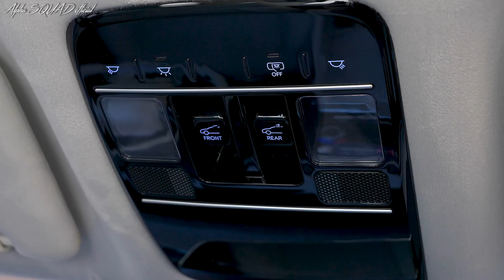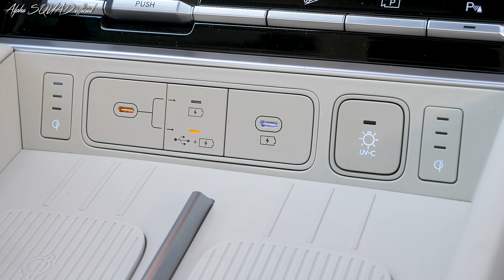Hyundai SANTA FE 2024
2024 Hyundai SANTA FE – interior and exterior / ALL-NEW Hyundai SANTA FE 2024

The brand-new SANTA FE SUV from Hyundai Motor Company made its debut today, showcased in a digital world premiere under the theme of 'Open for More.' This concept highlights the SUV's dramatic transformation, which revolves around its new expansive tailgate.

In a tribute to the SANTA FE brand's rich history and iconic significance spanning from its inception to the latest fifth-generation release, the global launch event and world premiere were captured in the picturesque setting of Santa Fe, New Mexico. This location served as the inspiration behind the SANTA FE brand. The captivating World Premiere Film showcases how the redesigned SANTA FE's wide tailgate seamlessly merges the interior with the exterior, offering users an enriched daily experience. The once-utilitarian tailgate area now transforms into an open terrace, effortlessly inviting the outdoors in.

The fifth-generation SANTA FE takes the urban-friendly, adventure-ready essence of the midsize SUV to new heights, presenting an unparalleled, terrace-like living space facilitated by an extended wheelbase and a larger tailgate opening. This increased wheelbase also allows the new model to provide improved third-row seating options.